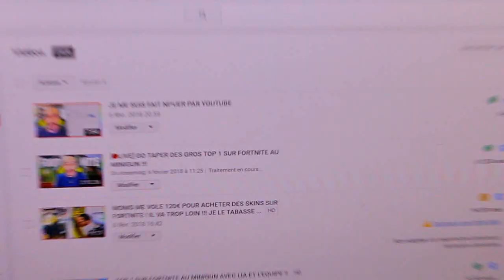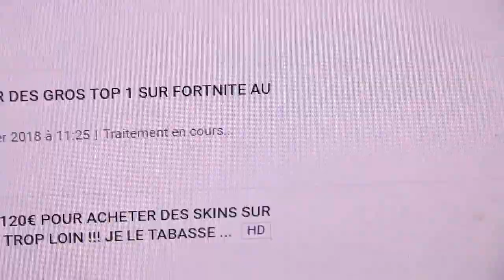JE FRAPPE MOMO AVEC UN POULET ... YOUTUBE S’ATTAQUE A MOI !!